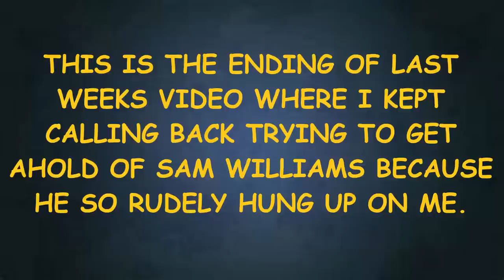SOCIAL SECURITY OF TEXAS PART 2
Here is the second part of last weeks upload. This is where I keep calling the mopes back.